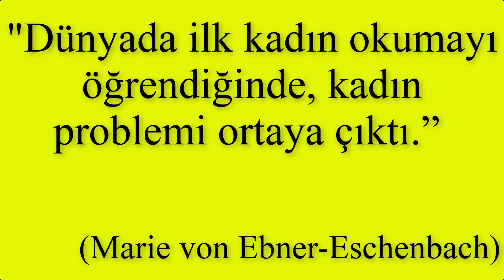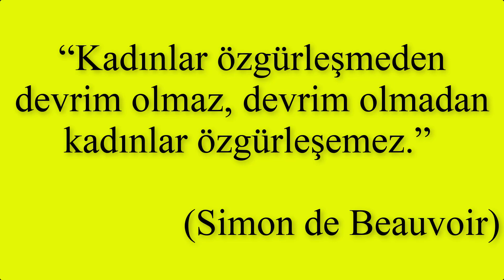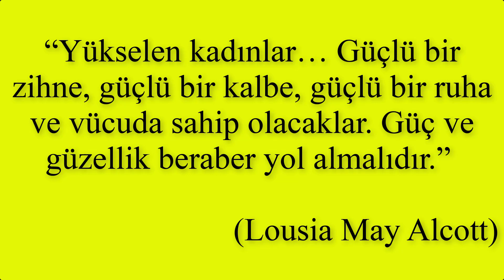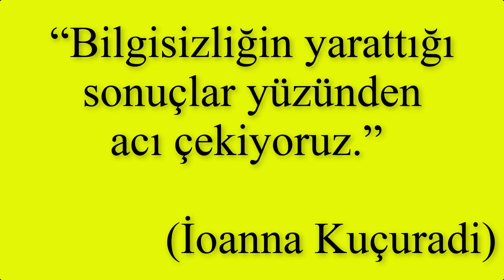KADIN FİLOZOFLARDAN KADINA DAİR 20 AFORİZMA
Videodaki aforizmalar:
1-"Dünyada ilk kadın okumayı öğrendiğinde, kadın problemi ortaya çıktı.” (Marie von Ebner-Eschenbach)
2- “Düşünme hakkını saklı tut. Yanlış düşünmek bile hiç düşünmemekten iyidir” ( Hypatia)
3- "Kadına darağacına çıkma hakkı tanınıyor; öyleyse kürsüye çıkma hakkı da olmalıdır." (Olympe de Gouges)
4- “Eğer bütün insanlar özgür doğmuşsa nasıl oluyor da bütün kadınlar köle olarak doğuyorlar?” (Mary Astell)
5- “Maskelenme, kadınların yaptığı şeydir... Böylece erkeğin arzusuna katılabilirler ancak kendi arzularından vazgeçmek pahasına..!” (Judith Butler)
6- “Kadınlar özgürleşmeden devrim olmaz, devrim olmadan kadınlar özgürleşemez.” (Simone de Beauvoir)
7- “Kadınlar, dünyanın birçok ülkesinde olduğu gibi, erkeklerin yazdığı tarihlerle belleksiz bırakılmışlardır.” (Fatma Aliye Topuz)
8- “Bir insanın diğer bir insan için yapabileceği en iyi şey onun üzerinden elini çekmektir.” (Ayn Rand)
9- “Söz konusu olan, kadınlara karşı basit dışlama değil ama bundan öte, kadınlığın bu dışlama yoluyla oluşturulmasıdır.” (Genevieve Lloyd)
10- "Kadının ufkunu genişleterek güçlendirin aklını, körü körüne itaat sona erecektir.” (Mary Wollstonecraft)
11- "Başkaldırı erkeklerde görülmeyecek bir şekilde kadın benliğinde vardır." (Hélène Cixous)
12- “Eğer ben sosyal yaşamda kim olduğumu da yerimi de bulamıyorsam bunun değişmesi bana ve bize bağlıdır.” ( Julia Kristeva)
13- “Soru kimin bana izin vereceği değil, kimin beni durduracağıdır." (Ayn Rand)
14- "Kendi bedenine sahip olmayan ve bedenini kontrol edemeyen bir kadın özgür değildir ve hiçbir kadın bilinçli olarak anne olup olmamayı seçene kadar kendine özgürüm dememelidir." (Margaret Sanger)
15- “Yükselen kadınlar… Güçlü bir zihne, güçlü bir kalbe, güçlü bir ruha ve vücuda sahip olacaklar. Güç ve güzellik beraber yol almalıdır.” (Lousia May Alcott)
16- “Kadınlardan yalnızca birer hanımefendi gibi bahsetmenizden, onların aslında rasyonel varlıklar olduğunu anlamamanızdan nefret ediyorum. Hiçbirimiz hayatlarımız boyunca sakin sularda yüzmek istemeyiz.” (Jane Austen)
17- (Bir kadın olarak benim bir ülkem yok. Kadın olarak benim ülkem tüm dünya.” (Virginia Woolf)
18- “Kadının aklını geliştirmesine engel olan her eğitim sistemi onun ölümsüzlüğe ulaşmasına engel olur, onu maddi ihtiyaçları peşinde ot gibi yaşayacağı bir cehenneme mahkûm eder.” (Josephine Donovan)
19- "Özel mülkiyetin belirmesiyle kadın her şeyden önce kocasının malı olmuştur." (Clara Zetkin)
20- “Bilgisizliğin yarattığı sonuçlar yüzünden acı çekiyoruz.” (İoanna Kuçuradi)